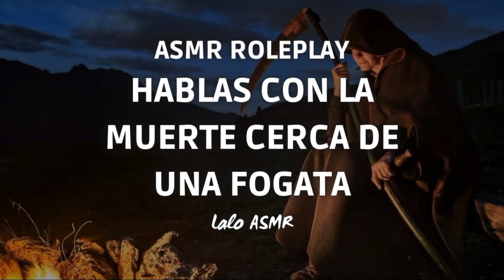ASMR roleplay, hablas con la muerte cerca de una fogata 💀🔥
Hola corazón! ❤️

Hoy te encuentras con La Muerte cerca de una fogata... 🔥

Hablaremos sobre la vida, el tiempo, tus decisiones y otros temas. 🌠

Lalo

Recordatorio: las situaciones y personajes de los roleplays son totalmente ficticios, y estos videos deben ser tratados como mero entretenimiento.